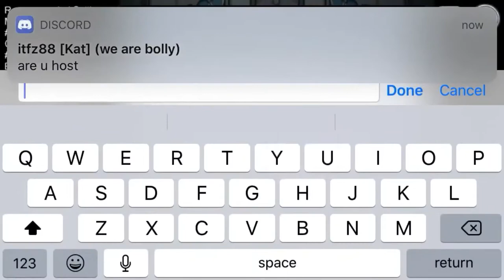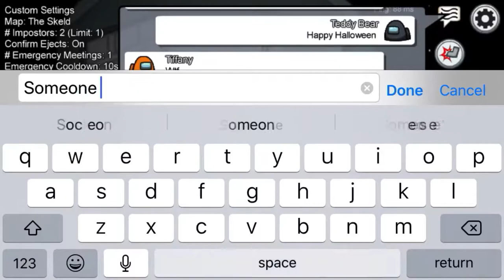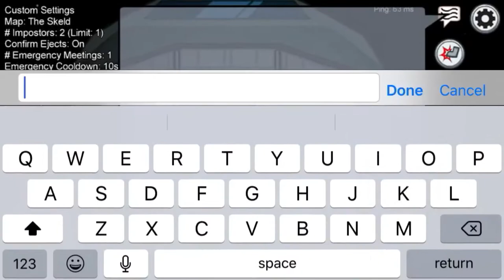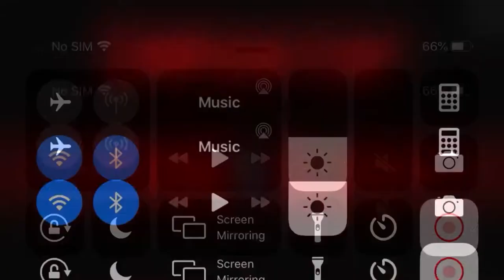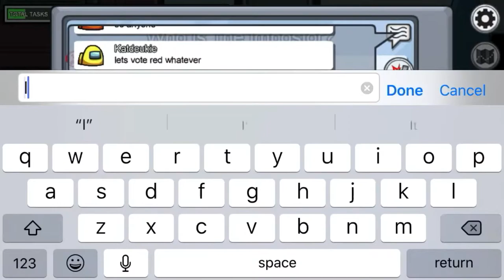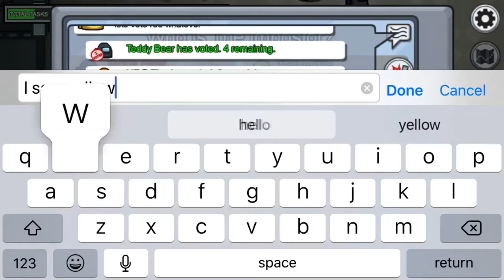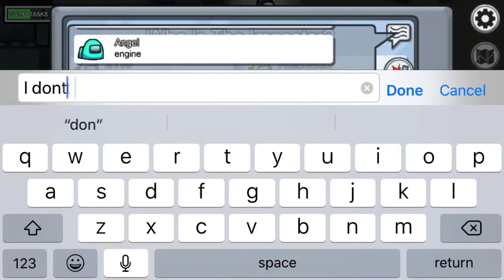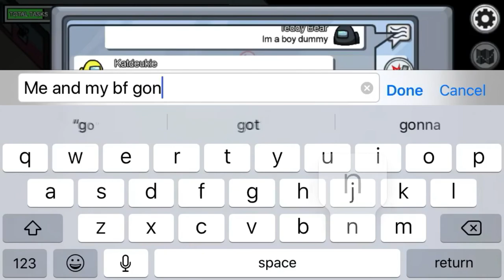Yellow Is My Boyfriend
Me and Kat troll on some Among Us games